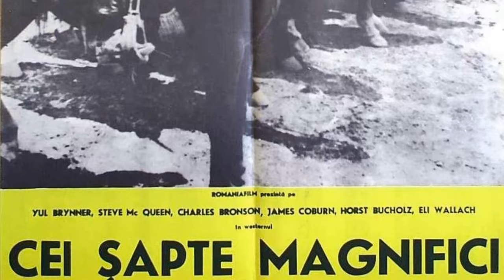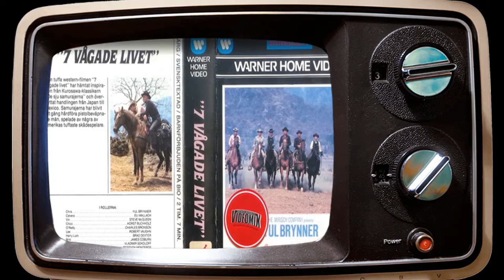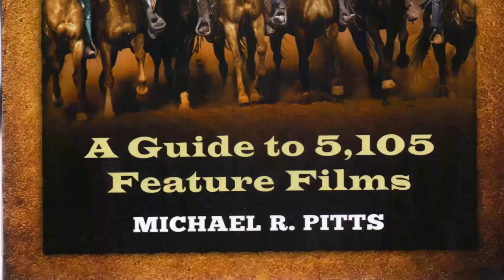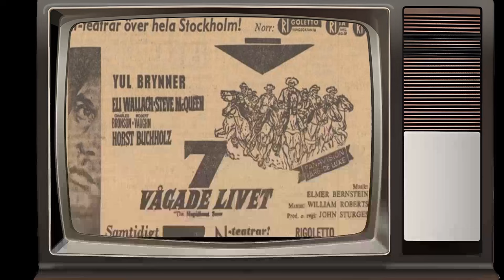The Current Generation Couldn't Care Less About Classics Like This: The Magnificent Seven Movie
Yul Brynner as Chris Larabee Adams
Eli Wallach as Calvera
Steve McQueen as Vin Tanner
Horst Buchholz as Chico
Charles Bronson as Bernardo O'Reilly
Robert Vaughn as Lee
Brad Dexter as Harry Luck
James Coburn as Britt
Jorge Martínez de Hoyos as Hilario
Vladimir Sokoloff as Old Man
Rosenda Monteros as Petra
Rico Alaniz as Sotero
Pepe Hern as Tomas
Natividad Vacío as Villager
Mario Navarro as Boy with O'Reilly
Danny Bravo as Boy with O'Reilly
John A. Alonzo as Miguel
Enrique Lucero as Villager
Alex Montoya as Villager
Robert J. Wilke as Wallace